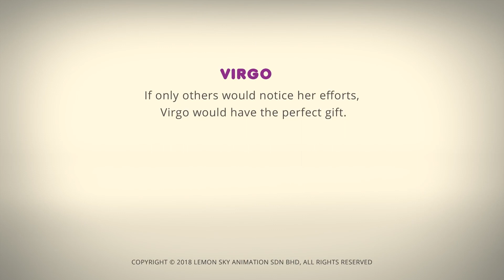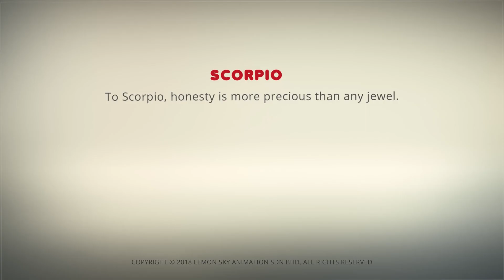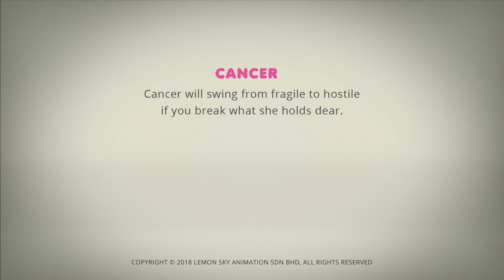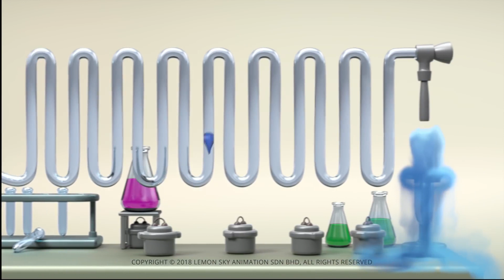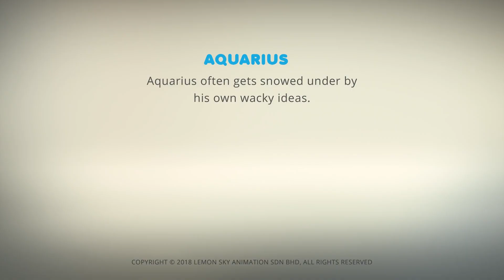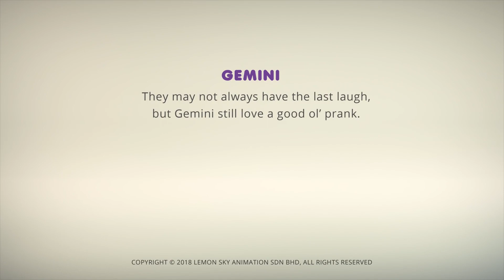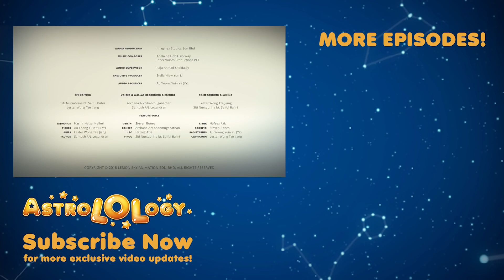AstroLOLogy | Sneeuwstorm! | De leukste tijd van het jaar | Cartoons voor kinderen | WildBrain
Welkom bij het YouTube-kanaal van WildBrain. Daily video's delen Curious George, Caillou, Bajoterra, Teletubbies, Om Nom, Sunny Bunnies, larve, Brandweerman Sam, Eena Meena Deeka, Brum, geschikt voor kinderen in de leeftijd tussen 3 en 8 jaar.

WildBrain maakt en verspreidt entertainment voor kinderen op YouTube. Via honderden betrouwbare en kindvriendelijke kanalen brengt WildBrain klassiekers die de tand des tijds hebben doorstaan ​​en nieuwe programma's introduceert die kinderen helpen de wereld te begrijpen.

Blijf in contact met WildBrain op je favoriete sociale netwerken om nieuws te krijgen over de favoriete YouTube-kanalen van je kinderen en meer: